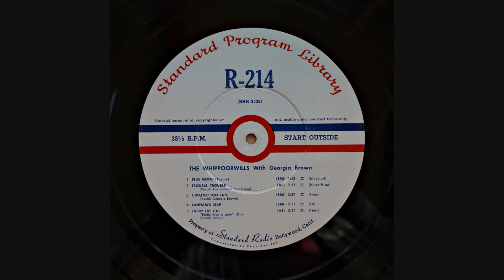The Whippoorwills Roy Lanham Guitar side 1 R-214 transcription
The Whippoorwills (recorded in the early 1950s) were a very talented group that was not a commercial success and (never had a hit record) but they did have steady work for many years. Led by the stellar guitar work from Roy Lanham with some great mandolin from Doug Dalton. Sweet Georgia Brown adds some excellent vocal on several tunes. They were a fine band that should not be forgotten just because they didn't have commercial success. They made some great music. Enjoy

Roy Lanham - Guitar/vocals
Georgia Brown - vocals
Doug Dalton - Mandolin/vocals
Gene Monbeck - Rhythm Guitar/Vocals
Dusty Rose - Bass/Vocals

16" transcription disc R-214